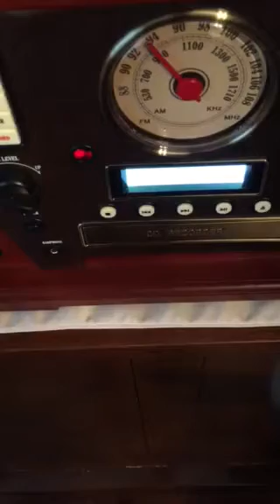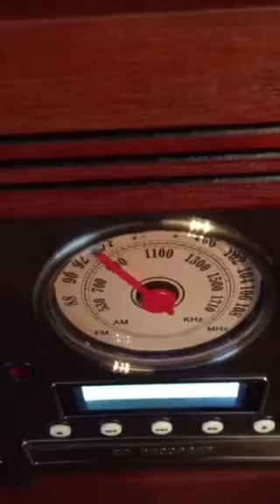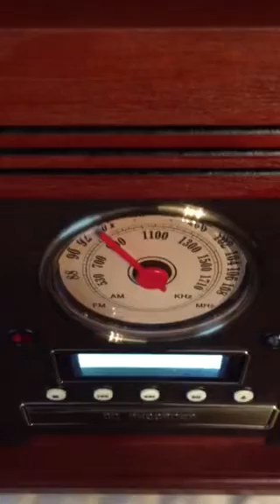Bathurst hospitality theme song